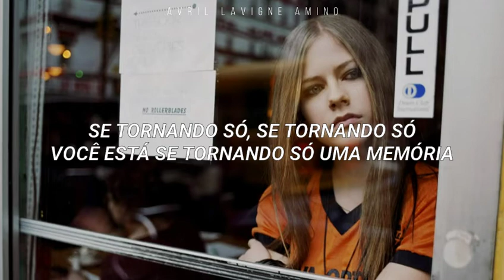Avril Lavigne - Falling Into History (Legendado)